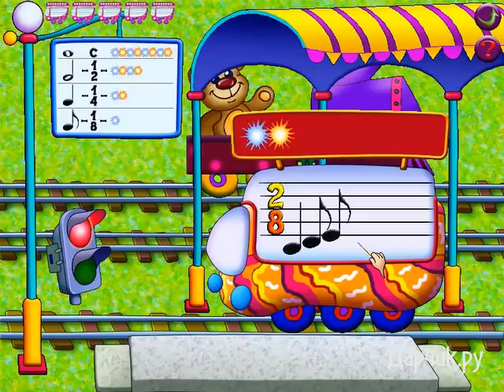Детское творчество. Первые уроки музыки и поэзии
Видеоознакомление с игрой "Детское творчество. Первые уроки музыки и поэзии"